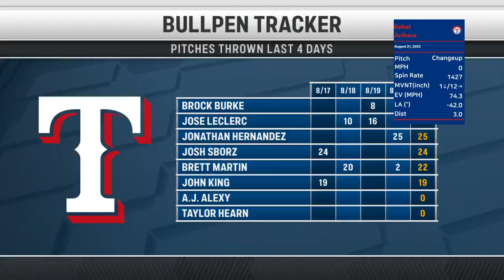Kohei Arihara 有原 航平 | Aug 21, 2022 | MLB highlights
Arihara was efficient in 6 scoreless innings and earned the win over Minnesota.

We add horizontal and vertical movements in the stat box at the corner of the clips. The arrows indicate the direction of breaks in the pitcher's view